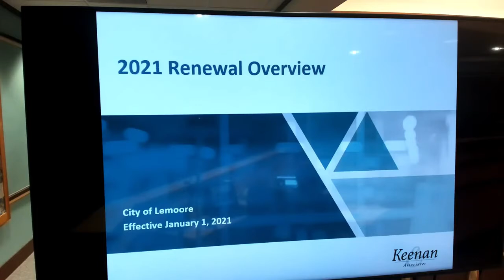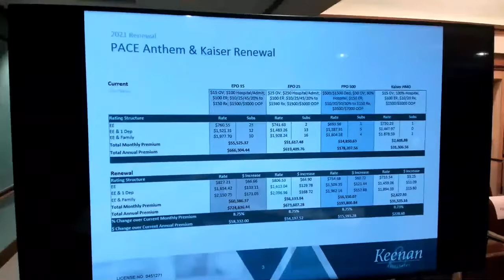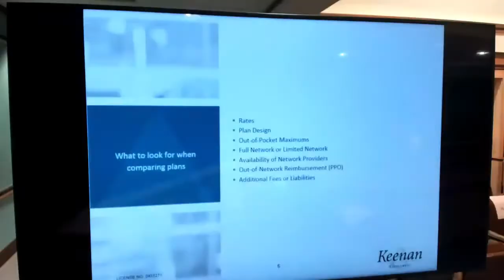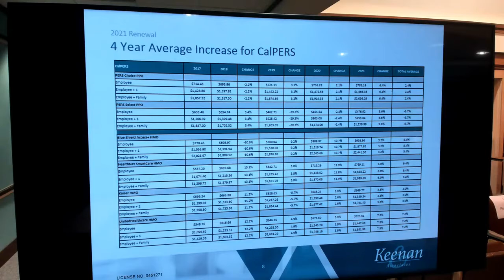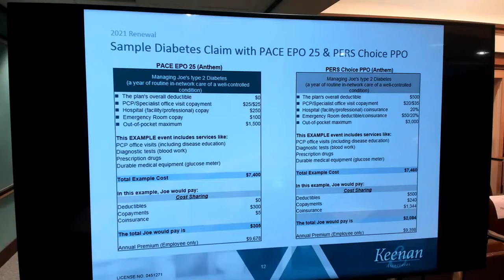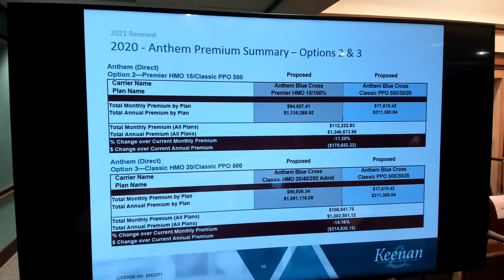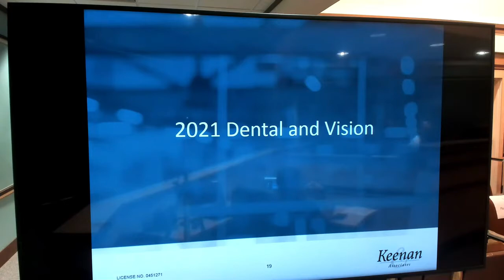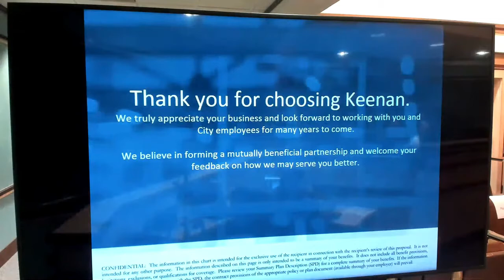City of Lemoore Council Meeting 10-20-2020